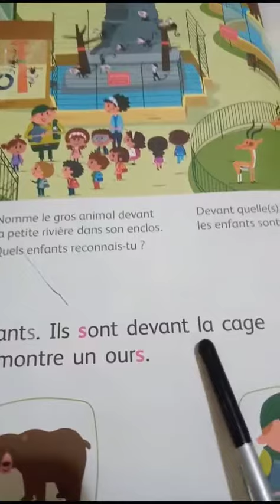Lecture (S) étape 1 et 2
Vidéo de SALIMA🤲 اللهم انصر غزة🤲